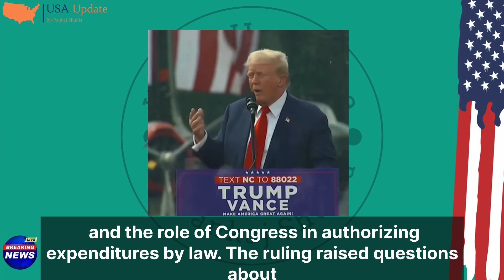Trump trials news today | Jack Smith Asks Appeals Court to Reverse Dismissal of Trump Documents Case